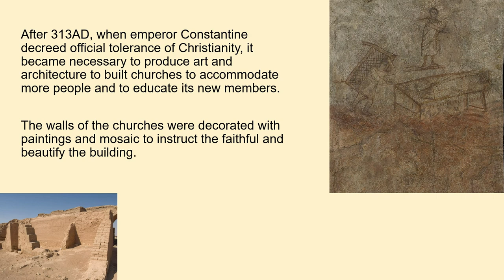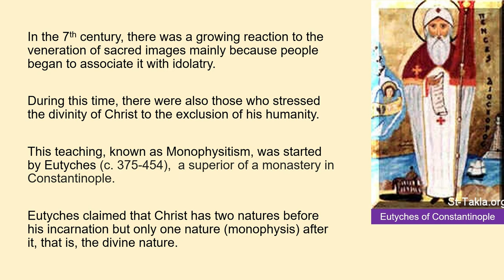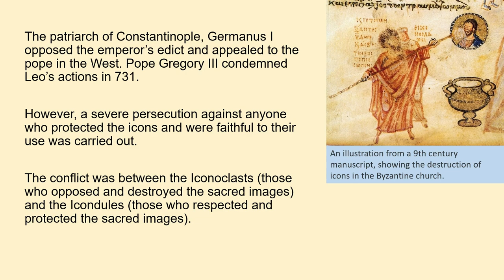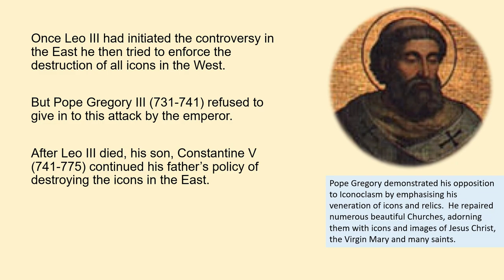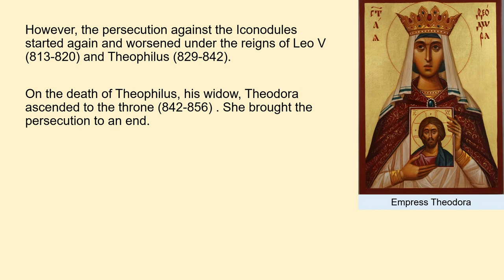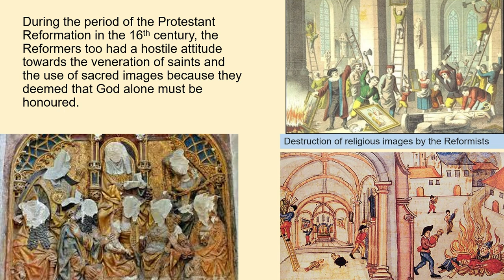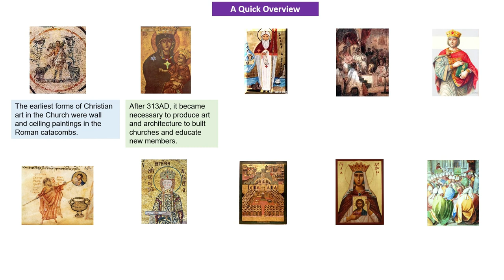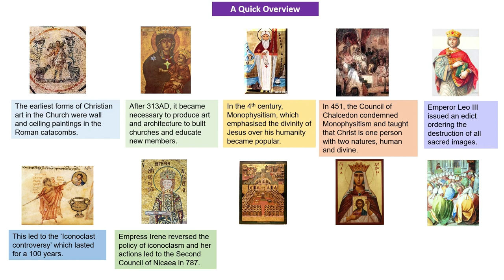WHY CATHOLICS VENERATE SACRED IMAGES | A Short History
The veneration of sacred images is an important religious practice in the Catholic Church and the Eastern Church.

The video aims to helps Catholics understand how and why his became an important tradition of the Church. The historical development on the use and veneration of sacred images, such as, icons, paintings, mosaics and other forms of art in the Church since the early centuries is explained. Special attention is given to the "Iconoclast controversy" that took place around the 7th century and the attempts by the Second Council of Nicaea to resolve the issue.

Music: Autumn Dunes by Enzo Orefic. I am grateful to the composer for providing this beautiful music for use without charge.